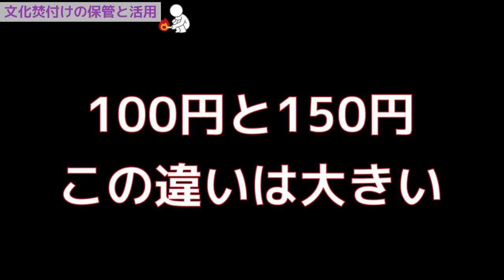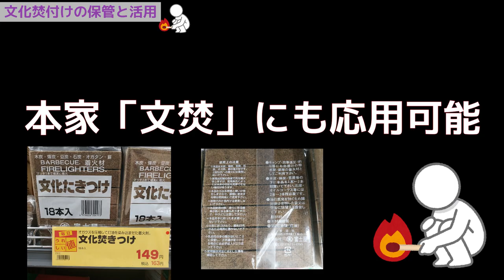文化たきつけ値上げ対策・ホームセンター着火剤「ベスター」DCM商品の改善と保存ノウハウ・ホムセンキャンプアイテムは灯油を染み込ませば威力倍増・文焚な変わる救世主・100均campの活用方法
私が好きな「大人ゆる△キャン」キャンプ系ユーチューバー「TMTさん」のチャンネルで、湿った「文化たきつけ」で苦労されていた画が印象的で（私も以前は時々そういうことあったので）動画にしてアップしてみました。

【TMTさんYouTubeチャンネル】
[夏の奥大山] 霧と雨の夫婦キャンプ　意地の焚き火

多くのキャンパーさんが「ジップロックで保管すると長持ちする」とおっしゃってますし（私も以前はそうしていましたが）数ヶ月で乾いて着火性能が落ちるので、いっそのこと…動画で紹介したような方法で根本的に解決しました。
あわせて昨今の値上げで文化たきつけは税込み150円になってたのを知り、急遽、ホームセンター（DCM系）で購入できる格安の着火剤「ベスター」でも「文化たきつけ」並みの着火力を得るために、ひと工夫してみました。参考になれば幸いです…

‹MUSIC›
ドラマ「アトムの童」テーマソングより（Arranged by 猿）